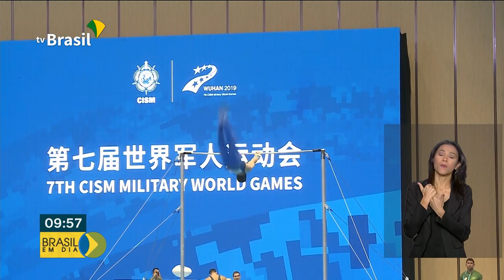Brasil levou mais um ouro no arremesso de peso e sobe para o terceiro lugar no quadro de medalhas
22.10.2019 - o Brasil levou mais um ouro no arremesso de peso, com Darlan Romani, e sobe para o terceiro lugar no quadro de medalhas.